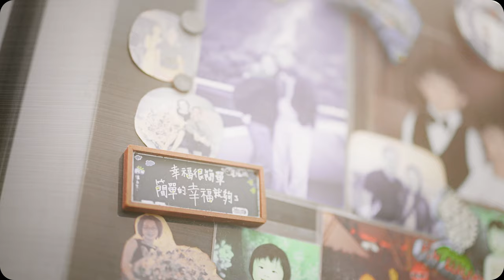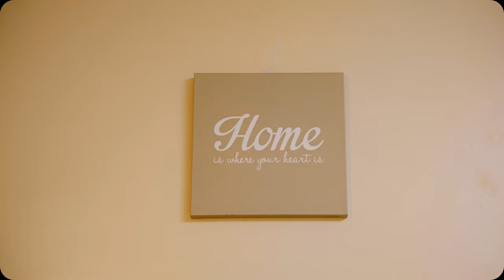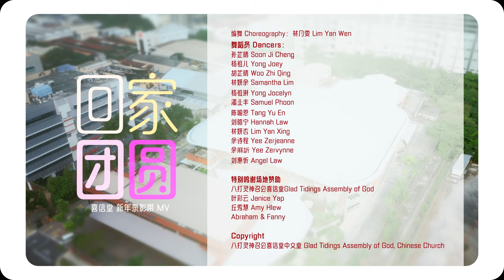回家团圆 | 官方MV - 喜信堂2024新年歌曲创作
回家团圆 - 喜信堂2024新年歌曲创作

Hey 又是新年
来欢庆这美好季节
来挂上 祝福的心愿
来唱出 心中的思念

Hey 新的一年
花盛开 笑声每一天
你和我心与心相连
出发吧 合家庆团圆

生活中的疲惫
生命不同的季节
感恩你在身边
一直陪伴着我

欢庆新年 回家团圆
面对面诉说着思念
感恩感情依旧没变
享受一起美好时光
手牵手 爱让家满圆
感恩有上帝在我们中间
有你有我有祂爱团圆
回家团圆

【 音乐制作 Music Production 】

顾问 Advisor：黄雅各牧师 Rev. James Wong罗艳兰牧师 Rev. Loh Yim Lan
监督 Overseer：陈晓晖牧师 Pr Joyce Tan
制作人 Producer: 叶南方 South Yeak
制作协管Production Coordinator： Patricia Utap
音乐制作 Music Producer 叶南方 South Yeak
配唱制作 Vocal Producer：叶南方 South Yeak
作曲 Composer：胡捷升Woo J-Sern, 陈翰融 Tan Han Yun
作词 Lyrics：王芷晴 Ong Tzeh Ching
编曲 Arrangement：陈国宏 Tan Kok Hong
⺠谣吉他/电⼦⻉斯 Acoustic Guitar/ Bass Guitar：陈国宏 Tan Kok Hong
曲笛/笛 Recorder/ Flute：陈国宏 Tan Kok Hong
梆/箫 Rattle/Pan Pipes ：陈国宏 Tan Kok Hong
和声编写Harmony arrangements : 慧娜Lydia
和声/ 伴唱Harmony/ Backing vocals: 慧娜Lydia
录音/混音/母带处理 Recording/ Mixing/ Mastering：JD Wong @ Studio 21:05

演唱 Singer：蔡崇翰 Chuah Chong Han, 陈晓晖 Joyce Tan, 戴韦信 Tye Wei Xin,  黄悦俐 Eugena Ng

【 影像制作 Video Production 】
制作人 Producer：陈晓晖牧师 Pr Joyce Tan
制作协管 Production Coordinator：王芷晴 Ong Tzeh Ching
导演Director: 叶南方 South Yeak
摄影指导Director of Photography：宋嘉辉 Kyle Soong
摄影助理 Assistant Camera：刘志瀚 Lau Chee Hon陈景华 Joshua Tan
谢佳恩 Sia J-Ern李宣勇 Jack Le洪丽芳 Yvonne Ang
灯光 Gaffer：周毅进Chew Yee Jin丘俊胜 Andrew Hew,
化妆师 Make Up：何灵芝 Moncas Ho
收音师 Sound：陈怡靖 Allision Tan
航拍师 Drone：冯启隆 Clarence Pang
剪接 Editor：宋嘉辉 Kyle Soong

演员 Actor：
叶彩云 Janice Yap陈伟文 Danny Tan刘彦晴 Liew Yan Chyng林嘉荣 Lim K Vin
高宇谦 Lawrence Koh
编舞 Choreography：林月雯 Lim Yan Wen
舞蹈员 Dancers：孙芷晴 Soon Ji Cheng杨祖儿 Yong Joey
胡芷晴 Woo Zhi Qing林妍余 Samantha Lim
杨祖琳 Yong Jocelyn潘业丰 Samuel Phoon
陈喻恩 Tang Yu En刘暄宁 Hannah Law
林妍杏 Lim Yan Xing余诗程Yee Zerjeanne
余厤訢 Yee Zervynne刘惠忻 Angel Law

【 特别鸣谢场地赞助 Special Thanks】
八打灵神召会喜信堂Glad Tidings Assembly of God / 叶彩云 Janice Yap
丘秀慧 Amy Hiew / Abraham & Fanny

 【版权Copyright 】
八打灵神召会喜信堂中文堂 Glad Tidings Assembly of God, Chinese Church